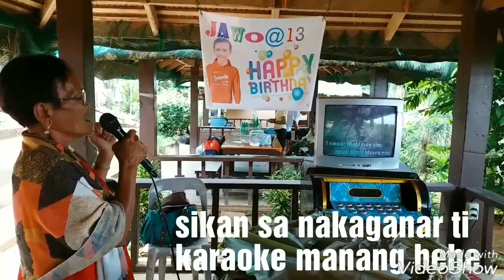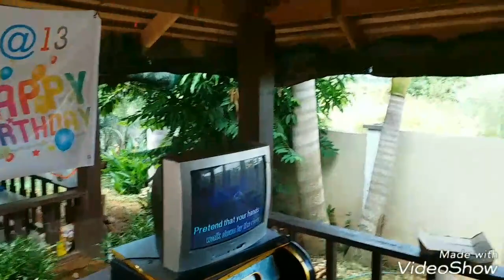Besa Family Outing-boodle fight naaah :)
Sept. 30, 2017 @ Chateau Leonor Resort